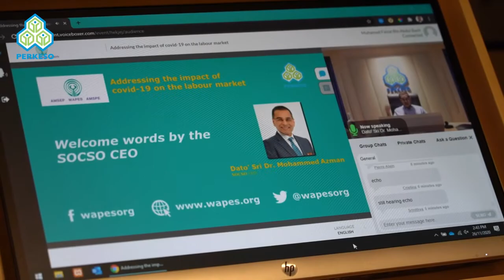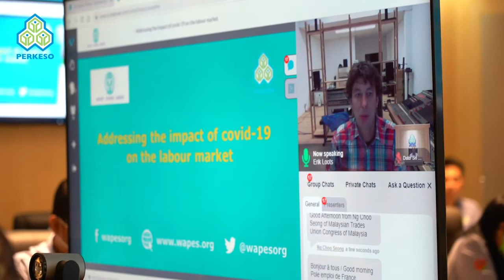2020 WAPES Asia-Pacific Regional Conference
Penularan wabak Covid-19 sejak awal tahun ini menyebabkan peningkatan yang drastik kepada kadar pengangguran di seluruh dunia.

Prihatin dengan situasi ini, PERKESO, World Association of Public Employment Services (WAPES) dan Korea Employment Information Service (KEIS) telah bekerjasama menganjurkan 2020 WAPES Asia-Pacific Regional Conference.

Bertemakan "Addressing the Impact of Covid-19 on the Labour Market", persidangan ini membincangkan mengenai strategi untuk menangani masalah pengangguran dan merangsang pasaran buruh akibat pandemik Covid-19.